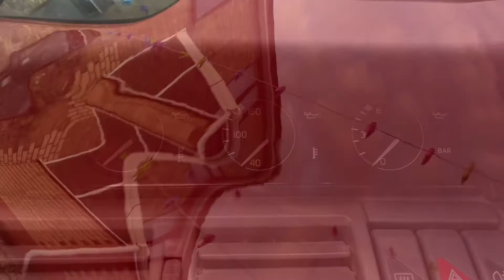Renault Clio 1.8 16v restoration in under 5 minutes